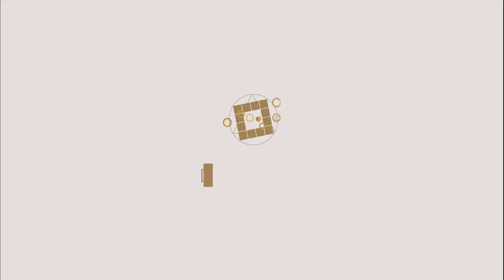【紫微攻略】紫微斗數新手村-貪狼星►大耕老師&琥珀老師◄請開字幕